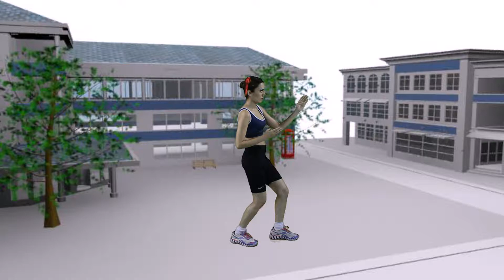removing green screen 1 xvid